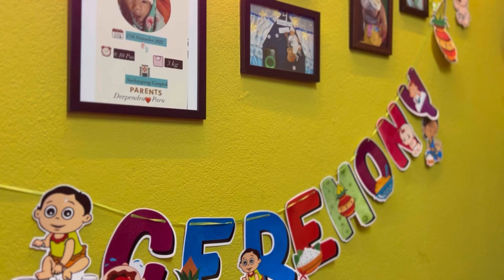Rice Weaning of our little love Vedanth ||Cinematic || Iphone14plus